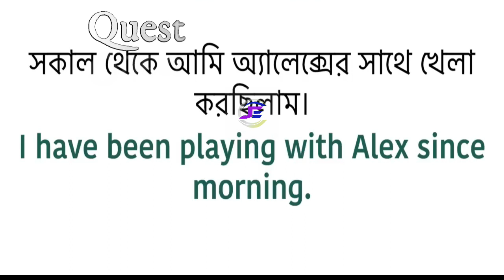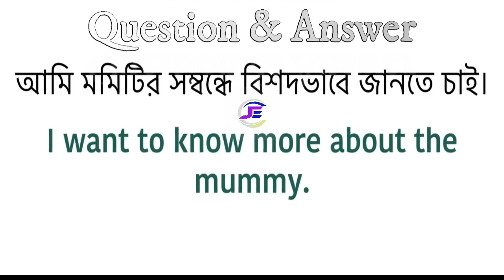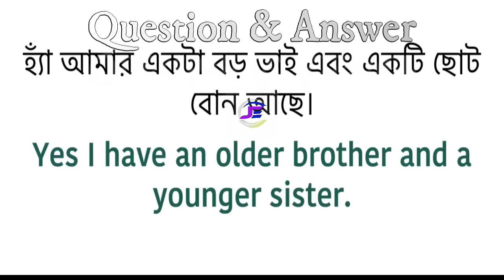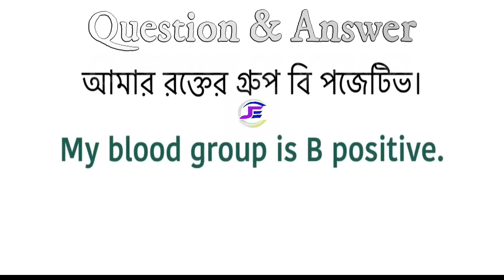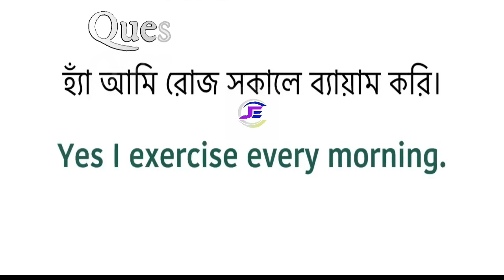Daily use English Sentence 500+Short sentences for Fluent English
Spoken English
How to practice
Learn English
Anyone can speak English
ইংরেজি শেখার চ্যানেল
spoken english
english language
english learning channel
english speaking
english learning channels of Bangladesh
the new words in english dictionary
english learning videos
one simple method to learn any language
মুখস্থ না করে হাজার হাজার শব্দ মনে রাখুন
life hacks
life style
tips
english
english to bangle
bangla daily use English sentences
spoken ENglish
spoken english class
speak english
learn english
learning
smart english words
smart vocabulary english
smart vocabulary
abc
abcd
vocabulary words
vocabulary meaning
vocabulary synonyms
vocabulary english
vocabulary english to bangla
vocabulary quiz
vocabulary learning
ভোকাবুলারি pdf
ভোকাবুলারি মনে রাখার উপায়
ভোকাবুলারি জয়ের সহজ কৌশল
ভোকাবুলারি ও অনুবাদ চর্চা
ভোকাবুলারি শেখার উপায়
ভোকাবুলারি শেখার বই
ভোকাবুলারি ইংলিশ টু বাংলা
ভোকাবুলারি মানে কি
ভোকাবুলারি মনে রাখার সহজ উপায়
ভোকাবুলারি পড়ার নিয়ম
ভোকাবুলারি মনে রাখার কৌশল
বিসিএস ভোকাবুলারি
মুখস্থ না করে হাজার হাজার শব্দ মনে রাখার কৌশল
Vocabulary
vocabulary test
vocabulary book
vocabulary practice with bangla meaning

বাংলা
Bangla
bangla meaning
bengali meaning
Learn English speaking through Bengali
english
how
how to
speaking fluently
teccareertalks